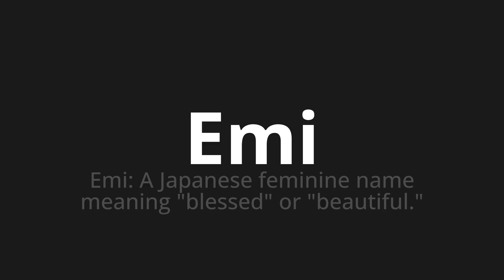How to pronounce Emi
Master the Pronunciation of 'Emi WHICH MEANS EMI' - which means : EMI: The Japanese Feminine Name Meaning "Blessed" or "Beautiful." 📝 with @PortuguesePronunciation 🎓🗣️ - [Your Guide to Portuguese]

Learn to pronounce 'Emi' perfectly in Portuguese with our easy and engaging tutorial by @PortuguesePronunciation! 📖📽️ In this comprehensive video, we provide you with native speaker examples 🗣️👂 and phonetic breakdowns 🎵 to ensure you get the pronunciation just right.

How to say EMI in Portuguese